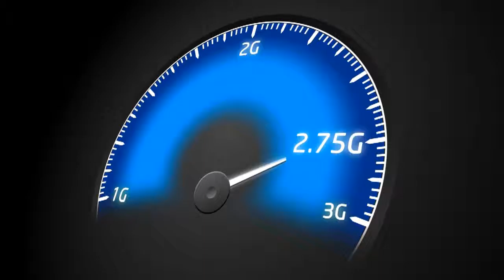Videocon Telecom Young Manch 3: IET Bhaddal, Ropar